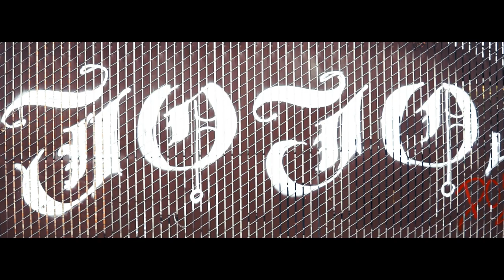JoJo Dollaz - 1800 (Official Video) Ft. DirtyBandz Yay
Music Produced By - Palaze
Shot & Directed By - Mr. Perlin
Edited By - Mr. Perlin